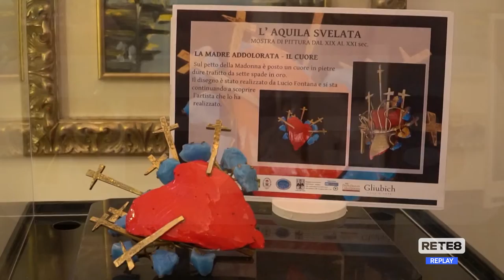L’Aquila - Perdonanza d’arte